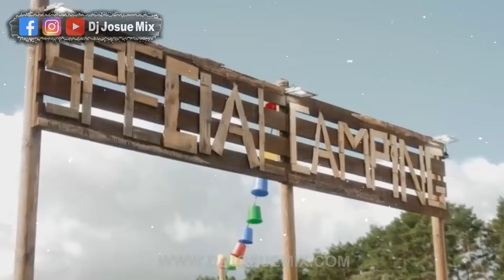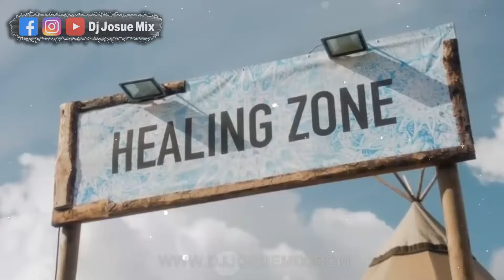Musica De Antro 2024 (Lo Mas Movido🍑) MAYO MIX | TikTok song (Dj Josue Mix)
Extra Etiquetas
El Rey Del Antro
antro mix
rolitas pa gogear
gogos mix
Aleteo Beatz
bellakeo
david guetta
reggaeton
antro mix
deadpool
wolverine
Tribe  2024
guaracha 2024
circuit 2024
lo mas viral
gogas
pack de musica
gogos
octubre mix
2024
remix 2024
aleteo 2024
track list
musica remix
cumbia mix
tik tok remix
pack librerias
pack musica
musica con nombres
musica de moda
Música Tribal Guaracha
lo mas sonado
guaracha 2024
Aleteo, Zapateo & Tribal
Lo Mejor De La Música
librerias
Sesión Pride
mediafire
Edm, Aleteo & Tribe
Special mix
Tribal House
fl studio
Lo Más Nuevo 2024
circuit
guaracha
tribal
aleteo
zapateo